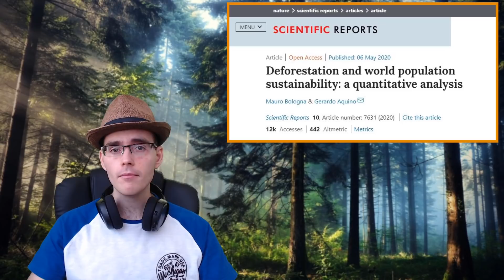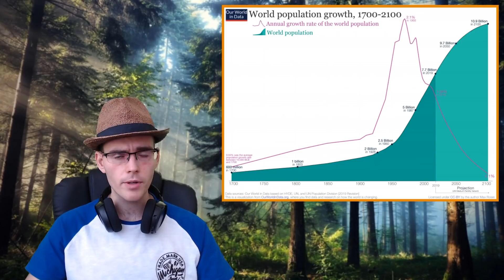El COLAPSO De Nuestra Civilización Es 90% Probable En Solo 20 Años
Recientes estudios indican que al paso que va el crecimiento de la población, el consumo de productos y la deforestación agresiva, estamos en un 90% de posibilidades de que la humanidad entre en un proceso de colapso irreversivle en solo 20 años.